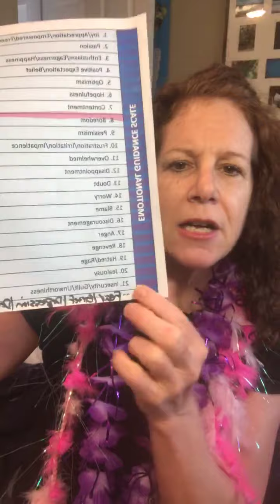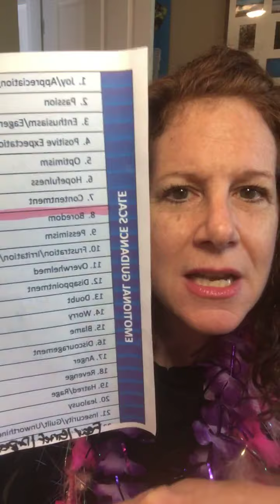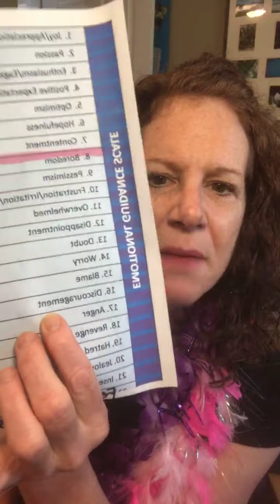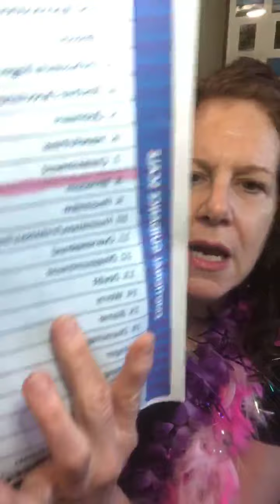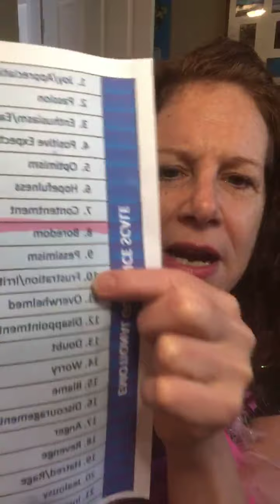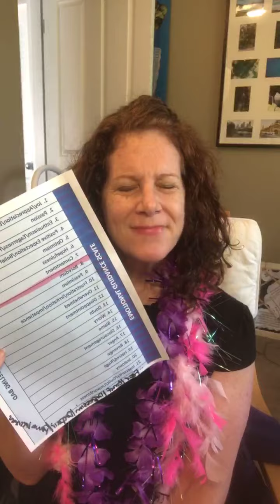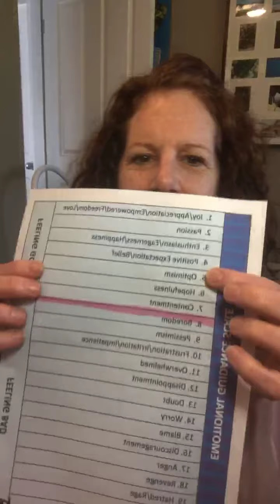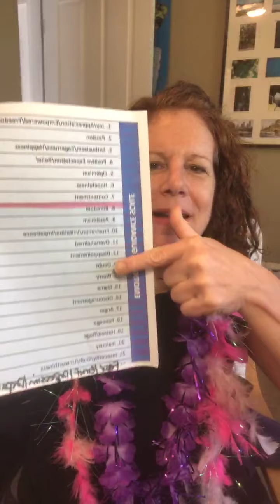The Emotional Scale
Can you change your emotions? Abraham Hicks provides us with an emotional scale that we can move up our emotions to a better feeling thought and vibration. In this 'how-to' video, I take you up the scale and demonstrate  how moving your emotions up the scale change your vibration into a better feeling place.